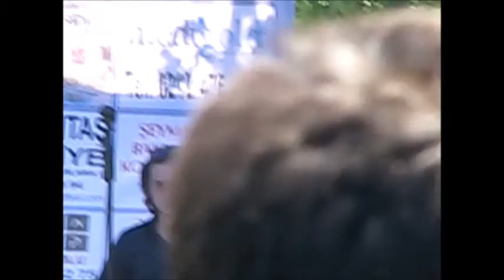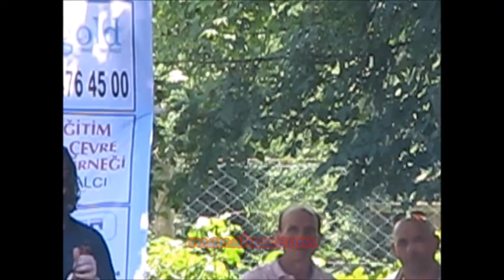Makbule Özbakır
Makbule Özbakır Köprübaşı Kültür ve Yardımlaşma Derneği Pikniğinde